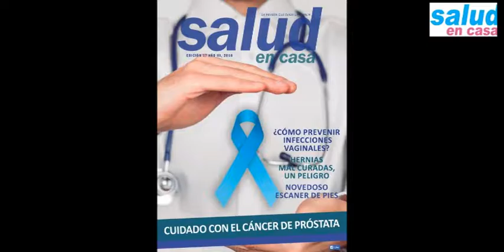Público comenta de la revista Salud En Casa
Lectores dan su punto de vista respecto a la información que brinda este medio
Producción: Carlos Sáenz Velásquez
Video: Jorge Zamora Suarez @Taryzs instagram y twitter